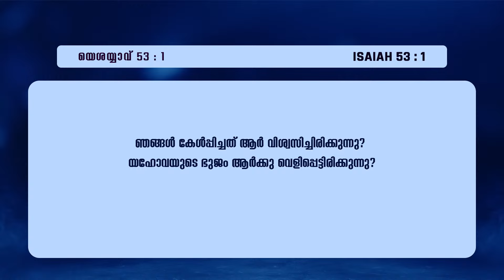സർവ്വശക്തൻ്റെ ഭുജവും അതിൻ്റെ വിടുതലുകളും | Pr. Shiju Varghese | 7 Days Fasting Prayer | Powervision